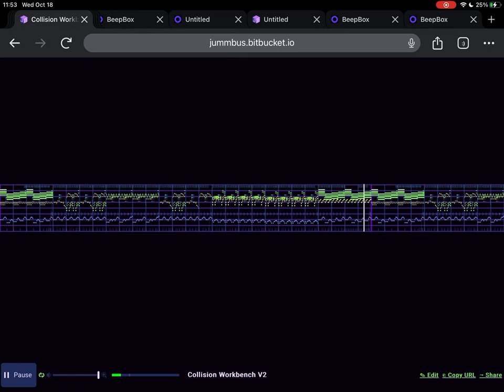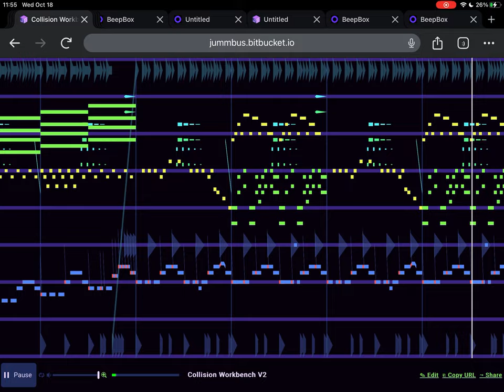Mashup Mix - Collision Workbench V2 (100 SUB SPECIAL)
About time I got around to releasing this! I made this a while ago, so it's nothing close to my current level of quality. That said, it still sounds passable enough to upload here (plus I don't really feel like making a V3 of this any time soon 😅). More importantly, though...

Huge thanks to everyone who's helped me make it this far! At first, I never anticipated this channel even getting past ten subscribers, so my expectations were *definitely* surpassed by a hefty margin. I'm glad everyone's been enjoying the music so far! In fact, I may or may not have a new project to share in the following weeks...